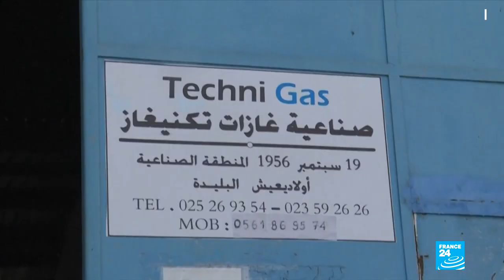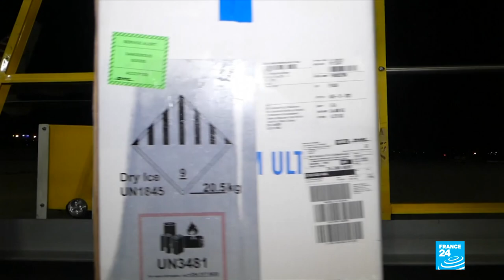ICC Lifts Arrest Warrant For Simone Gbagbo | Eye on Africa • FRANCE 24 English • FRANCE 24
The ICC lifts the arrest warrant for Ivorian former First Lady Simone Gbagbo, The UN extends the arms embargo on the Central African Republic, and with cinemas closed, South African turn to their cars to see the latest blockbuster releases.